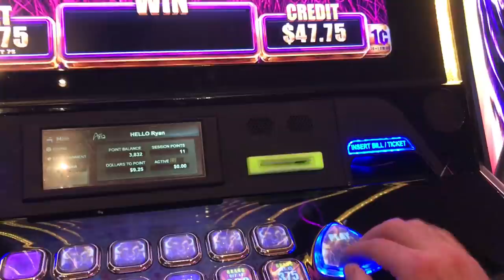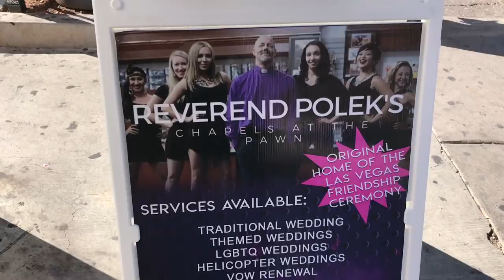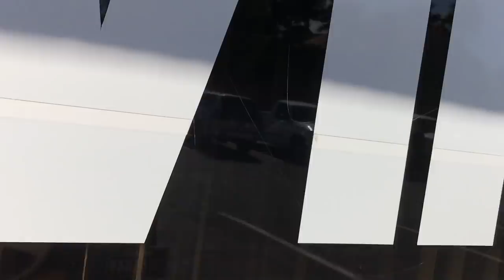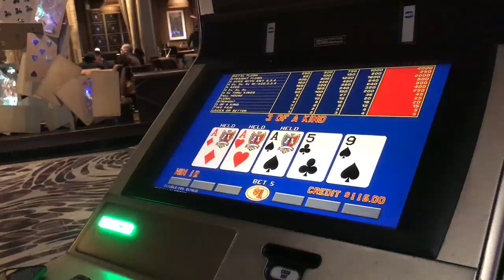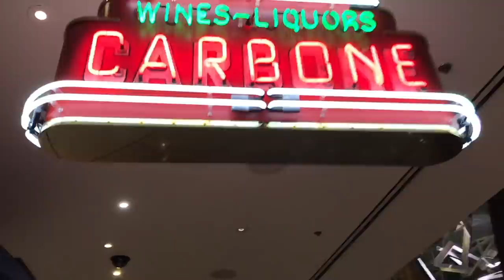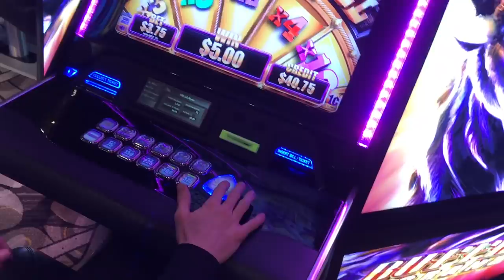Trying To Pawn a Mask at Pawn Stars (Gambling Vlog #85)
at Pawn Stars Las Vegas in this gambling vlog and poker vlog we try to pawn a mask to pawn stars. We also play at the Wynn Encore Poker room a $1600 Tournament. Pre Lockdown.